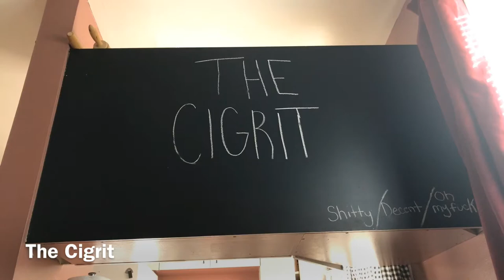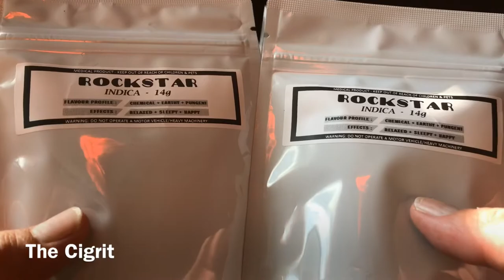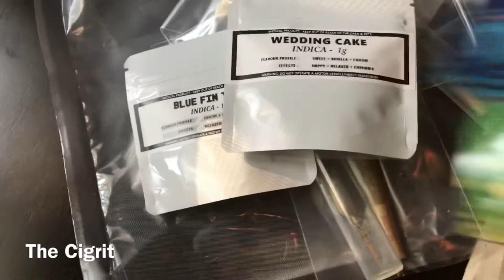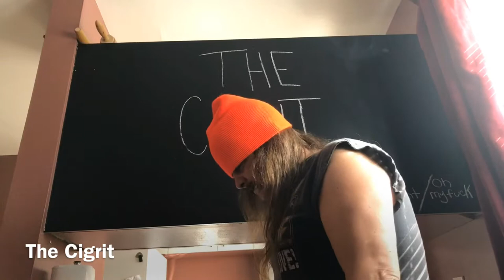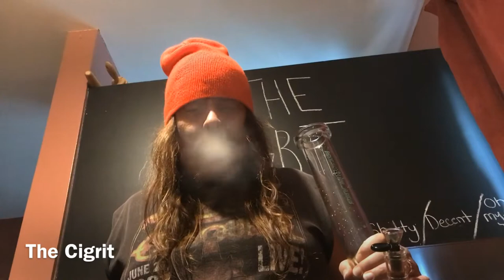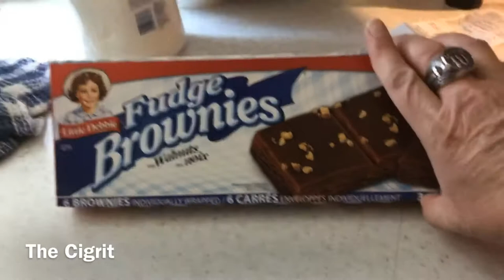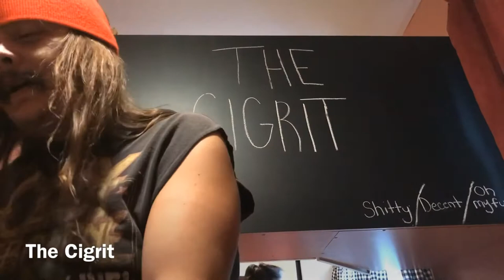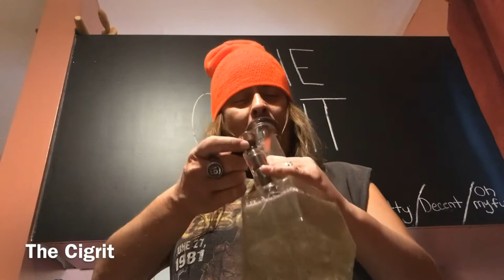Cannabismo Unboxing/Donna's Birthday🎂 (41)/cory8791's Idea💡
Today I smoke some "Rockstar" (Medical Marijuana) that we got from Cannabismo, drink some Coca-Cola, do a Cannabismo unboxing and show you guys some free merch that they sent to us, show you guys the strains (28g Rockstar, 14g U2 Kush, 1g Blue Fin Tuna & 1g Wedding Cake) of weeds that we got, show you guys three free packs of Medicated Hard Candies (100mg THC) that they sent us, show you guys the Dark Side Dabs Honey Oil that we got, show you guys seven 1g pre rolled joints that we got, show you guys my bong, grinder & rolling tray that Donna cleaned for me, do some bong tokes, talk about some stuff, do more bong tokes, we smoke a 1g Pre Rolled Joint that we got from Cannabismo, talk about more stuff, show you guys my pot plant, talk about charging the solar light to use in the glass skull, talk about Donna's birthday and how she feels getting older, talk about Donna learning how to twist up joint filters, Donna talks about people eating glue, talk about Donna using the the BBQ (Barbecue/Barbeque) as a giant ashtray, show you guys the Little Debbie Fudge Brownies w/ Walnuts that Donna got, show you guys the steaks that Donna wants for supper, Donna cooks some steaks & baked potatoes on the BBQ (Barbecue/Barbeque), chase Charlie the Labradoodle, do more bong tokes, eat some steaks & baked potatoes w/ cheese, tomato & cucumber for supper that Donna made on the BBQ (Barbecue/Barbeque), drink more Coca-Cola, move my pot plants because it's supposed to rain, Donna does some bong tokes, try the solar light in the glass skull, do more bong tokes, give out some cigrit holders, talk about some other stuff and yeah... Eh? Fucking Rights!✌

Eddy Dampier
574 Maple St. N.
Timmins, Ont. P4N 6C6
Canada